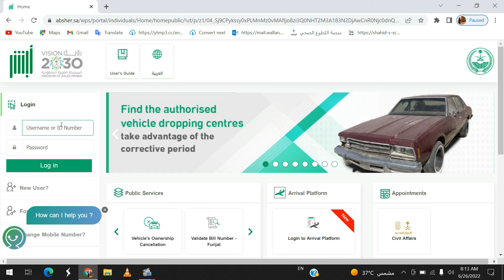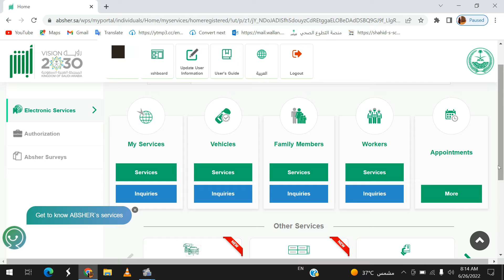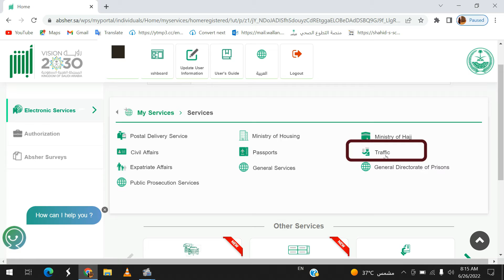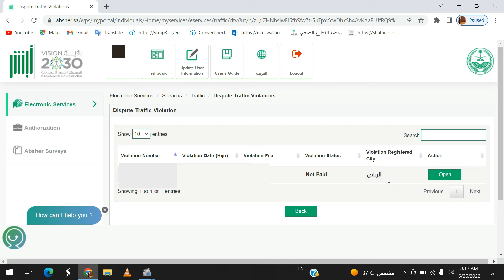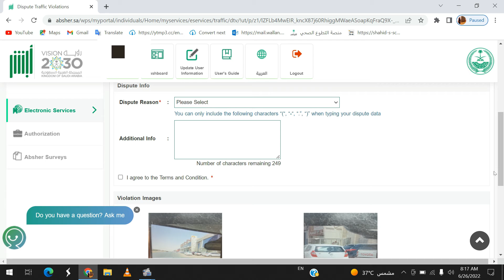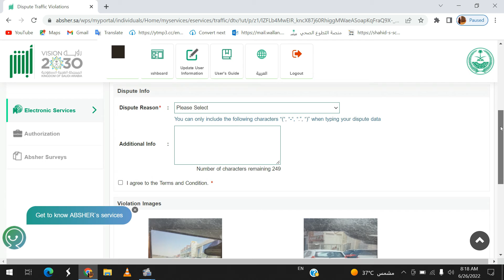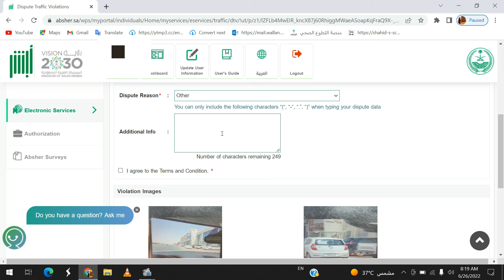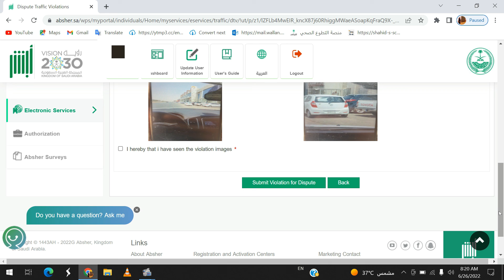How To Dispute Traffic Violation From Absher In KSA | Ayesha AdnanVlogs